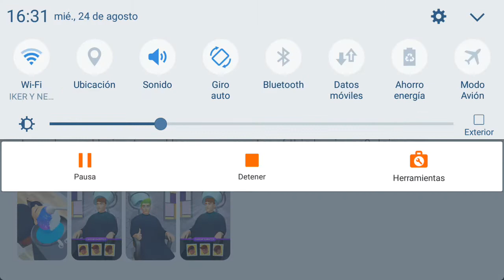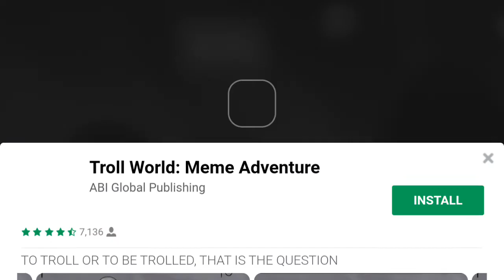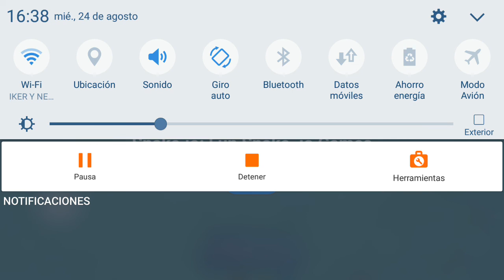reto del toro mi amigo me trollea😂😂😂